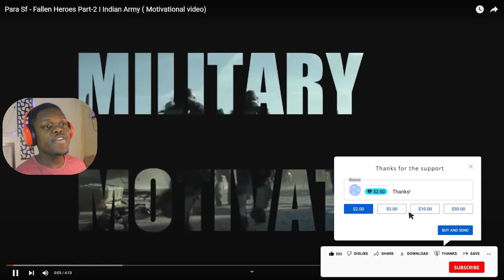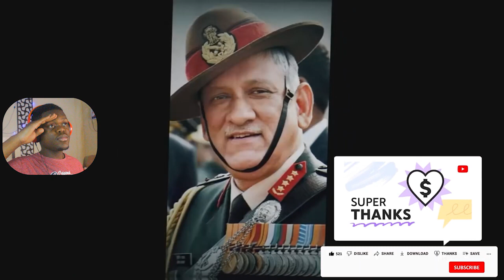African Reaction To Para Sf Fallen Heroes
Doston, here is my HONEST Reaction and Review to African Reaction To Para Sf Fallen Heroes

This channel is intended to promote Indian cinema, tv shows, trailers, songs and Youtubers and all other kinds of videos and content from India and around the world through reactions, reviews, interviews, discussions, video essays and analytical compilations. It is intended primarily for the purpose of encouraging informed discussions, criticism and review of cinema and other forms of entertainment and towards such purpose the programs use short extracts of cinematograph films, sounds recording and photographic works. These clips and extracts are of a minimal nature and the use is not intended to interfere in any manner with their commercial exploitation of the complete work by the owners of the copyright. The use of works are in compliance with the fair dealing exception provided under Sec.